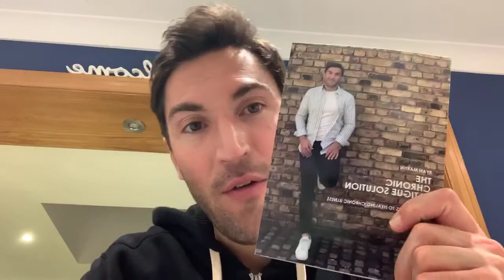Ask Me Anything - 18th November 2019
Join Ryan as he goes Live on Facebook to answer questions from his audience.

To learn more about this and other health topics, read Ryan's daily articles

to learn more about Ryan Martin's coaching services and teachings.

Ryan Martin is the founder of the REVIVE and creator of the Total Gut Revival Program™ and the Healing Health Paradigm™.

FREE STUFF!

P.S. If you have been struggling with your own health issues and would like to see if or how we could help you then click the link here, fill out the form and Ryan or one of the team will be in touch as soon as possible.